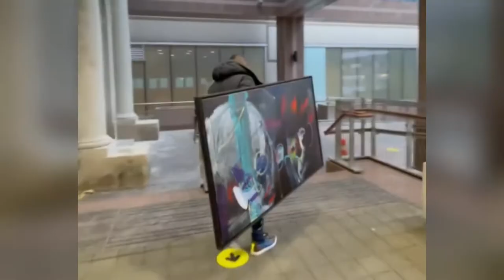CBC NEWS - MISSING PETER TRIANTOS PAINTING FOUND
MISSING PETER TRIANTOS PAINTING FINALLY RETURNED BY THE TORONTO METROPOLITAN POLICE!

We are thrilled to announce that Peter Triantos' striking 'Untitled #118' painting has been returned by the Toronto Metropolitan Police! Peter Triantos is an internationally acclaimed contemporary abstract artist who specializes in high-end, investment-grade fine art, and his spectacular art forms part of many prominent public and important private collections around the world. Peter has collaborated with designers, developers and celebrities, who have also acquired his remarkable art pieces, including Karl Lagerfeld, Drake, Nicole Scherzinger, Jeff Hamilton, Shaggy, Don Pooh and Tate McRae, among many others.

The fantastic piece was inspired by Basquiat's design for an album for his friend's punk band 'The Offs', in exchange for $400, which he needed to pay his mother's rent. Limited edition screen prints of the original artwork sold at Sotheby’s for more than $300,000 in 2011. John Brower, of Venice Modern Art, who owns the entire inventory and rights to the record cover art by Basquiat, invited Peter to 'The Brilliance of Basquiat' show, held at the Thompson Hotel, Toronto, in April 2019, which Peter created breathtaking pieces for.

The rights to the original cover were afterwards sold to Guggenheim, and Peter's phenomenal painting was also exhibited in a great show in Seoul, Korea in 2019. It sadly went missing this July, 2021 because of an individual who paid for it with stolen credit cards. We are extremely grateful to the Toronto Metropolitan Police, for apprehending the thief this December, 2021, and returning Peter's phenomenal one-of-a-kind painting in perfect pristine condition. The once missing piece is now available again! While it cannot be collected until the court hearings are over, you may inquire about this amazing piece by contacting the gallery at .